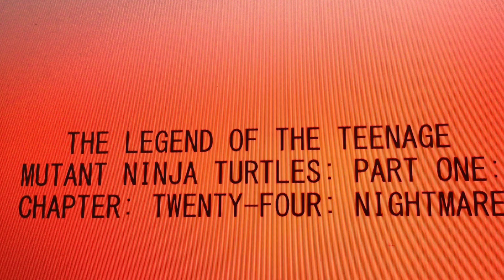Nightmare: Chapter 24: Part 1: TLOTTMNT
Raphael and Michelangelo continue their late night adventure and soon come into far greater trouble then they ever could have imagined. I’m not sure if the technical issues have passed completely or that I’ve fixed them temporarily but let’s all have our crossed for the former.